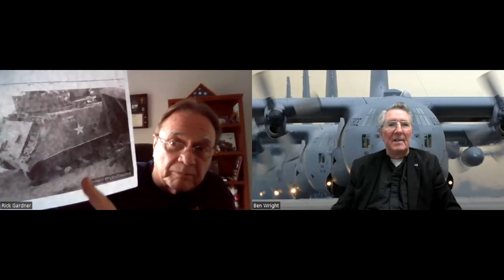Richard Gardner, U.S. Army, 1966 - 1967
He was drafted into the Army in 1966 after receiving a draft notice and underwent basic and advanced training in Louisiana. In August 1966, he was deployed to Vietnam and joined the Third Squadron, 4th US Cavalry of the 25th Infantry Division.

During his time in Vietnam, Rick’s unit conducted various operations, including road security, convoy security, village sweeps, and artillery support. He recounted harrowing experiences, such as being under mortar fire and encountering a mine explosion while towing a broken-down armored personnel carrier. He also shared the challenges of witnessing the loss of fellow soldiers and the emotional impact it had on him.

Upon returning home, Rick struggled with alcoholism but eventually overcame it. He later became involved in the veterans’ community, co-president of a local veterans breakfast club, where he continues to support and bond with other veterans. He emphasized the importance of camaraderie and the healing power of sharing stories with other veterans.

Throughout the interview, Rick expressed his deep gratitude for the bonds he formed with his fellow soldiers and the value of connecting with other veterans. He emphasized the lasting impact of his service in the Army and the significance of preserving veteran stories.

Overall, Rick’s interview provided a candid and heartfelt account of his time in the Army and the lasting effects of his service in Vietnam, reinforcing the importance of supporting and honoring veterans’ experiences.